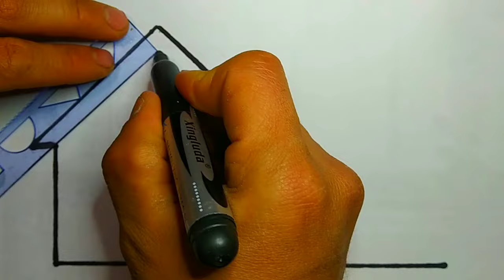HOW TO DRAW BEAUTIFUL HOUSE COURTYARD EASY STEP BY ART HOUSE | GHAR PAR EK CHITR BANAEN SUNDAR GHAR